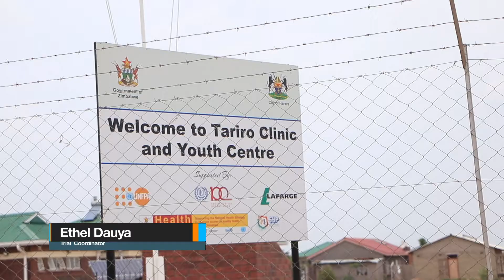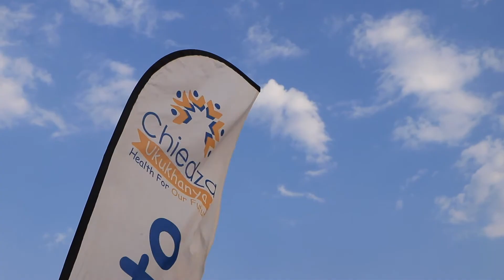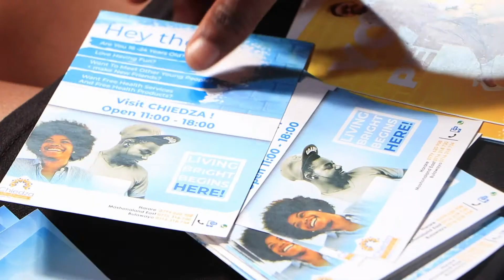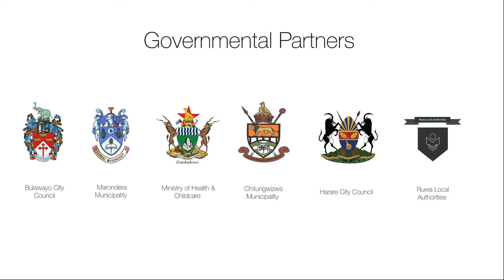CHIEDZA Study Film (2021) - Short Version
A visual we created for one of our group's largest studies. CHIEDZA is a cluster randomised trial that aims to research the impact of integrated HIV and sexual reproductive health services for youths. The study also contains a broad menstrual hygiene management component, coupled with a process evaluation which aims to measure the study's effectiveness.